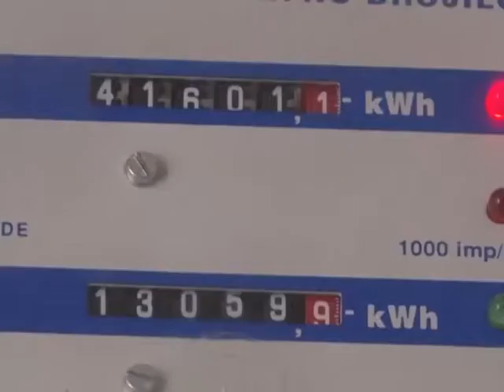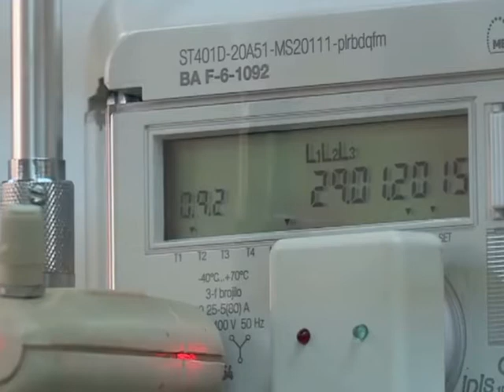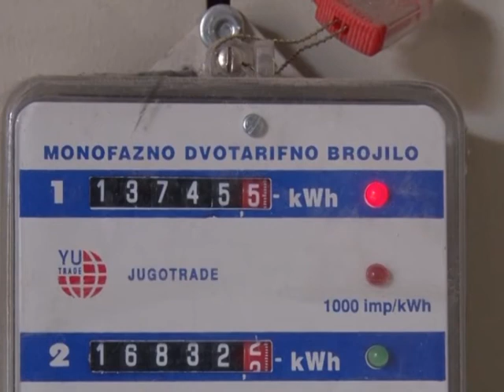Preuzimanje mernih uredjaja